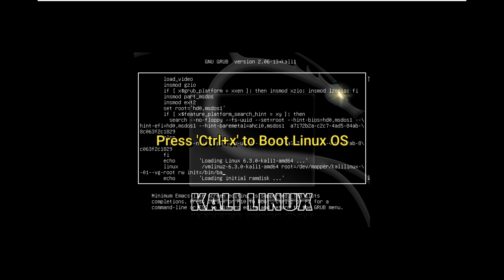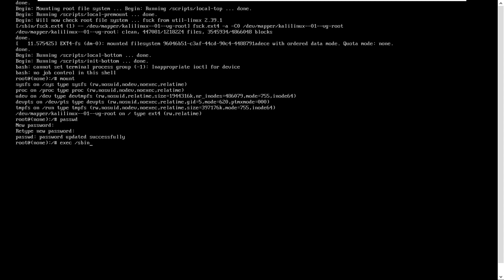Reset Kali Linux Root Password in 2024 Without Losing Data!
Learn how to reset root password in Kali Linux with step-by-step instructions. Regain access to your system by securely resetting the root account password.

Resetting the root password in Kali Linux is necessary if you have lost or forgotten the password for the root account. Kali Linux, being a security-focused distribution, provides a way to regain access to the root account by resetting the password through the system's recovery mode.

To reset Kali Linux password, you first need to reboot the system and access the GRUB menu. From there, you can modify the boot options to enter single-user mode, which grants root access without requiring the password. Once in single-user mode, you can set a new root password using the standard password-change command. After resetting the password, you can reboot the system, and the new root password will take effect.

This process is straightforward, but it’s essential to be cautious when resetting the root password, as it grants unrestricted access to the system. Always ensure that the new password is strong to maintain the security of your Kali Linux installation.